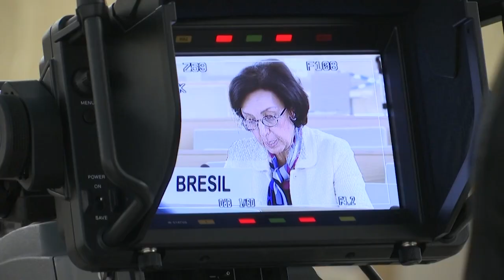Resolución de la ONU condena el racismo sistémico, sin mencionar a EEUU | AFP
Una resolución que condena el racismo sistémico y la violencia policial fue adoptada unánimemente por el Consejo de Derechos Humanos de la ONU, tras la retirada de una mención que criticaba específicamente a Estados Unidos.